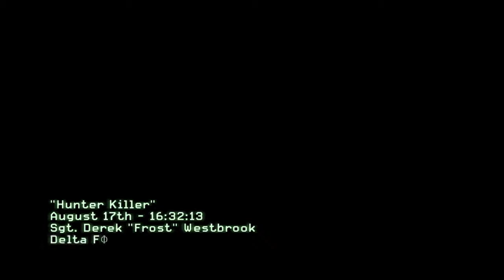COD MW3 Campaign #2 [Act-1] " Persona Non Grata"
[Act-1] "Persona Non Grata"